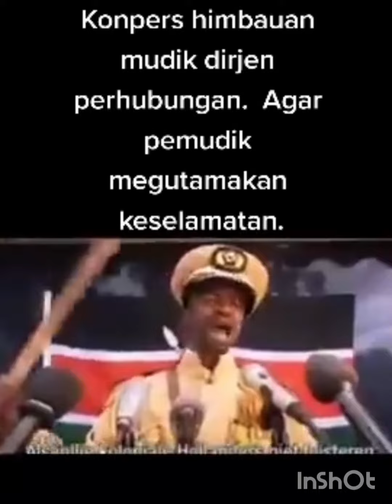SEMPURNA walet ribuan datang 7x15x4.lantai mampawah kalbar off sp si M.bagir. sp tetangga nyaring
pasang dua PA aja